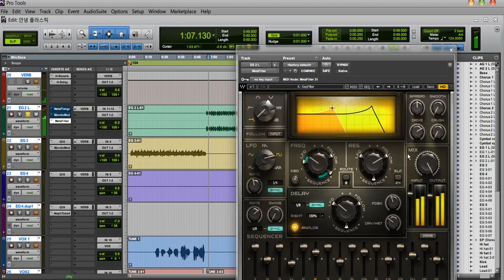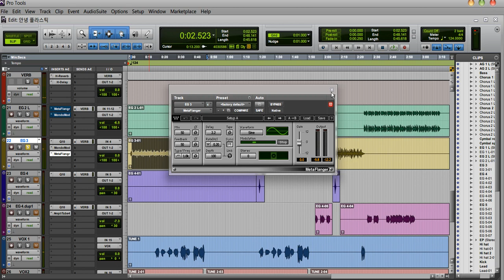54 META FLANGER / MONDOMOD